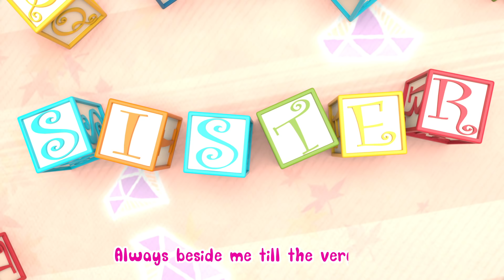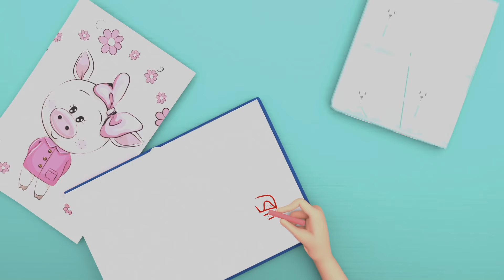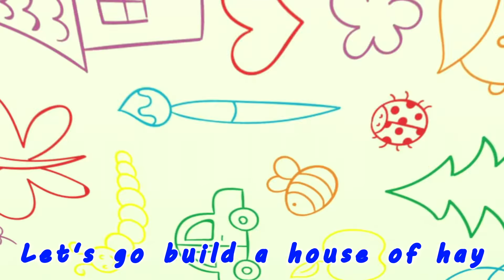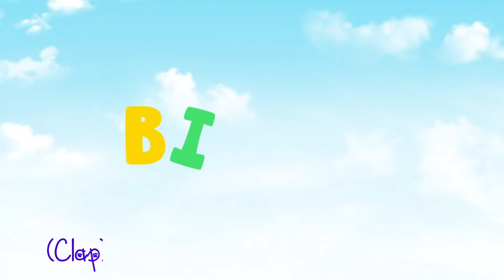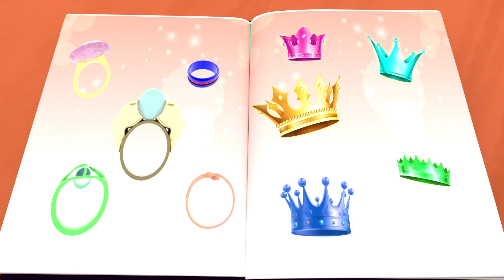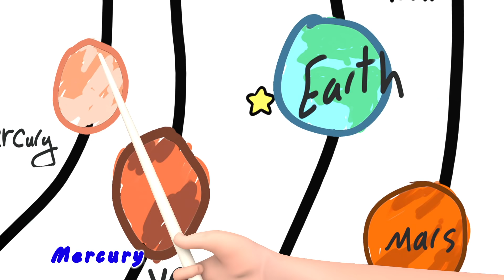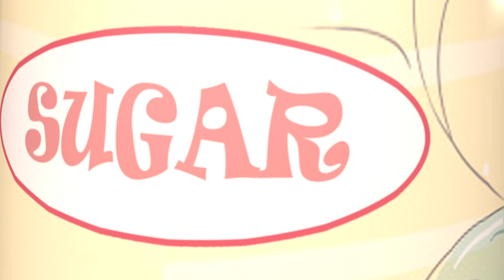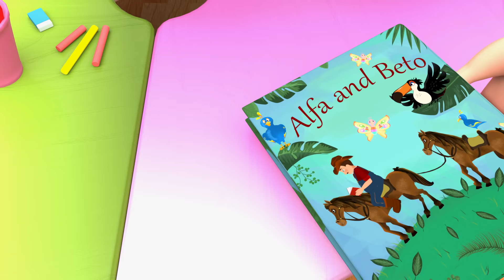Johny Johny Yes papa + More Nursery Rhymes & Kids Songs - Banana Cartoon [HD]